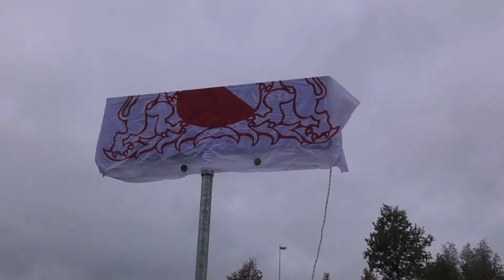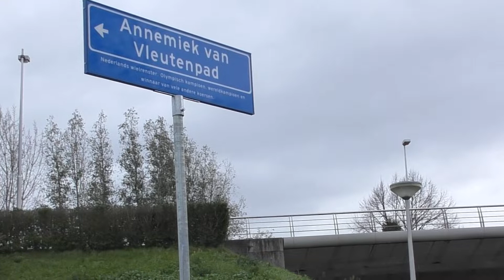Opening Annemiek van Vleutenpad